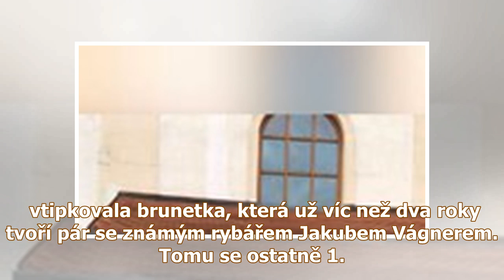Zásnuby naruby? Bučková poklekla před Vágnerem se závojem na hlavě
Zásnuby naruby? Bučková poklekla před Vágnerem se závojem na hlavěprevnextEliška Bučková a Jakub Vágner na svatbě Předchozí Další Sdílej: Modelka se o víkendu účastnila svatby, ovšem zatím jen jako ho...